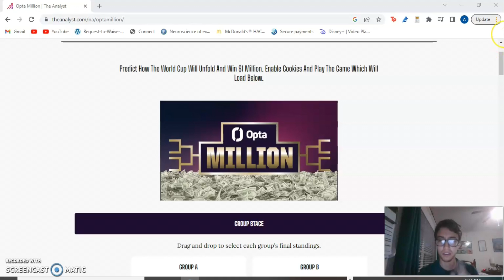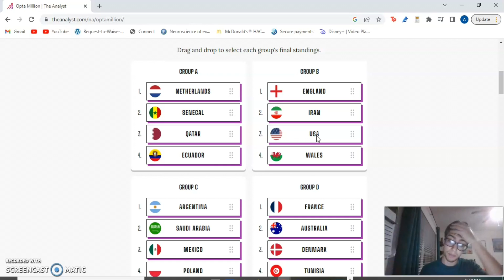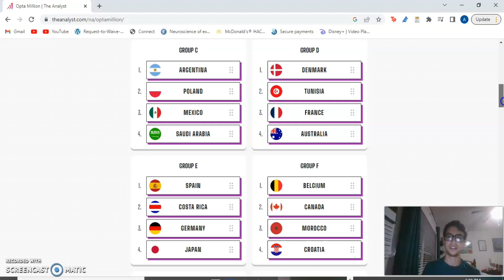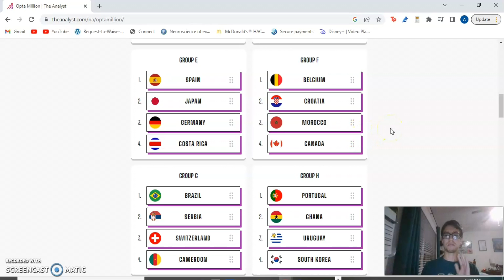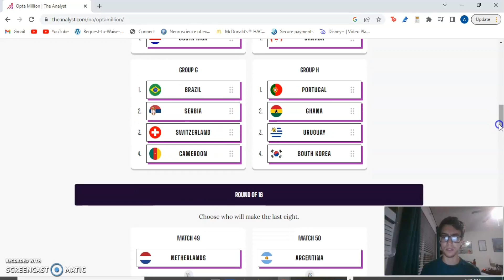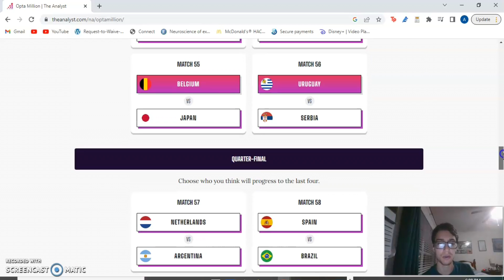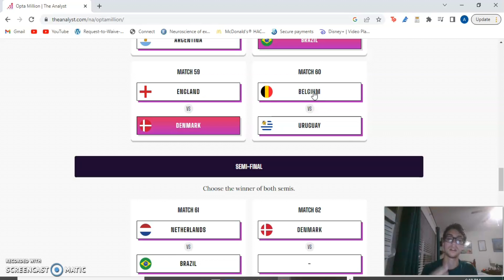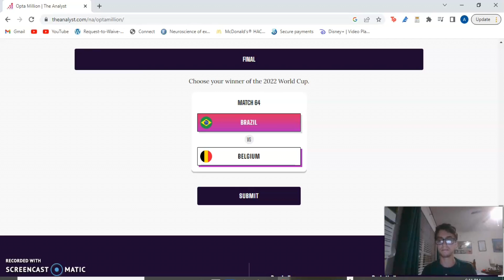World Cup 2022 *FINAL PREDICTIONS* (Group and Knockout Stages)